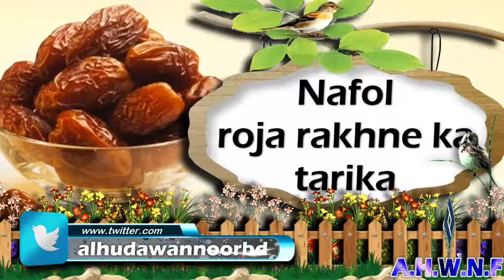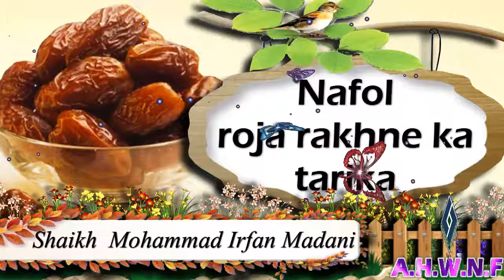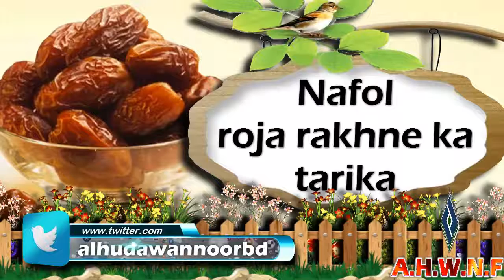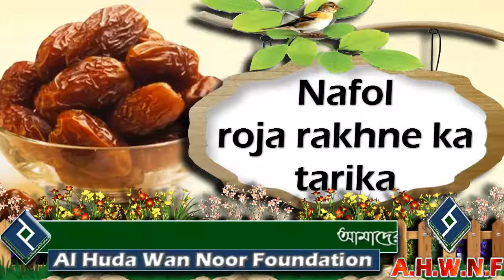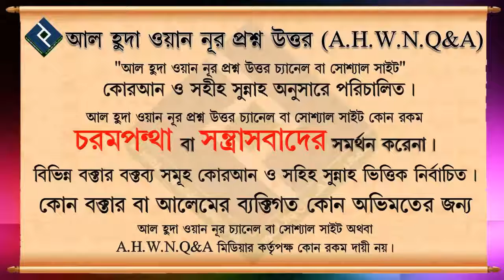Nafol roja rakhne ka tarika ᴴᴰ┇Shaikh Mohammad Irfan Madani